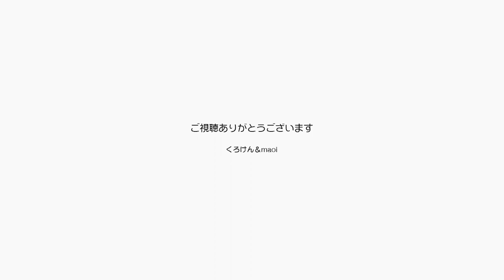ジャンくんとポンちゃんのメンバーシップ始めました 【Jean & Pont 2851】2022/5/18 保護猫ジャンけんポン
ジャンくんとポンちゃんの幸せを継続するため、このチャンネルをご覧いただいているみなさんに楽しんでいただけるようにメンバーシップを設置することにしました。
今後のチャンネル運営やイベントの企画、イラストや写真などを使ったグッズの制作のアイデアなどに参加していただけるメンバーという考え方です。
不特定多数の意見はなかなか纏まりませんが、メンバーの中で意見交換をして企画をまとめて行けばいいものを作ることができるように思います。
メンバーへの参加をお待ちしております。